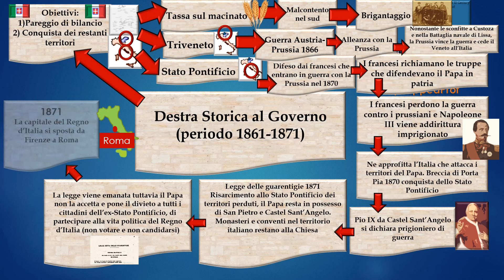Flippped Classroom sulla politica interna e la politica estera della Destra Storica 1861-1871